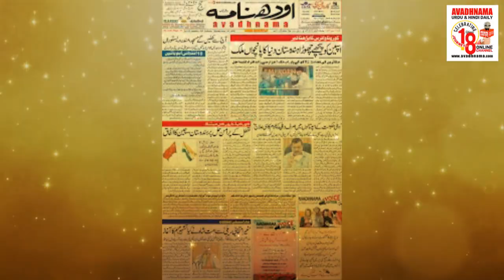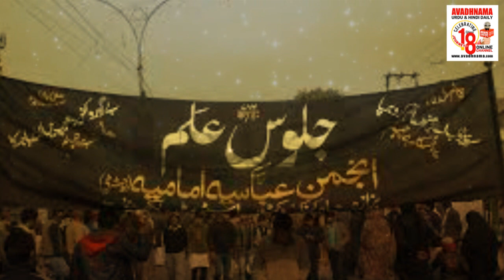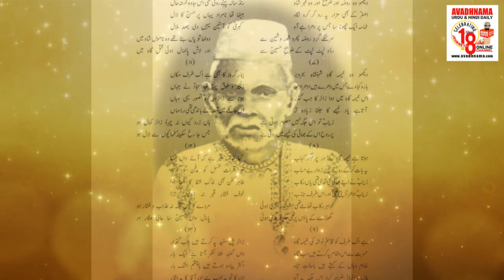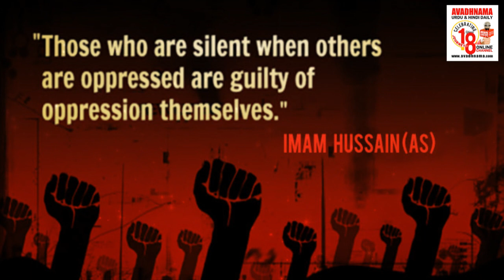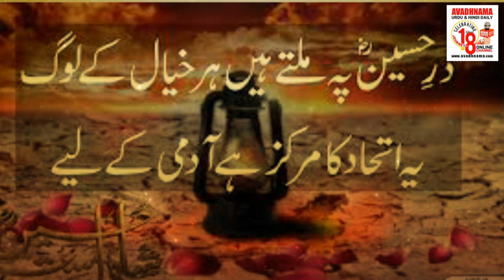Azadari : Lucknow Ke Molvi : Shia Sunni Moharram : Aqeel ul Gharavi Waqar Rizvi Dr. Ammar Rizvi